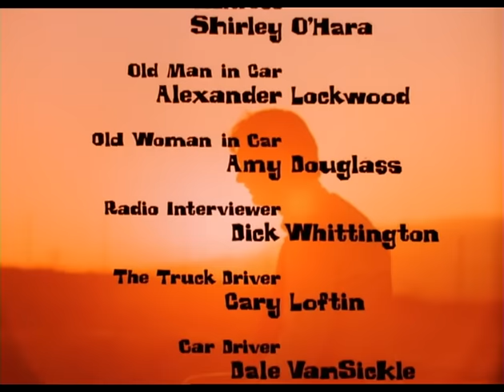Duel (1971) ending (with roar)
Final scene from "Duel" directed by Steven Spielberg with "dinosaur roar" sound effect.